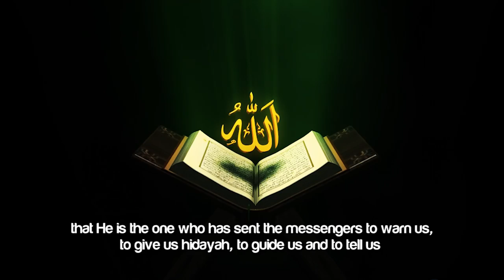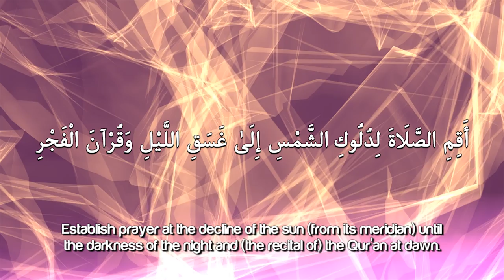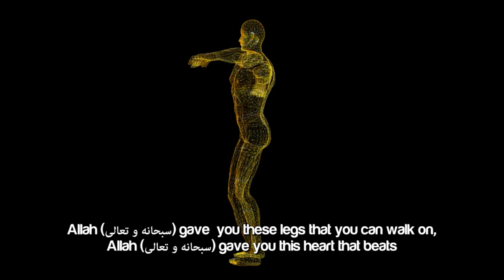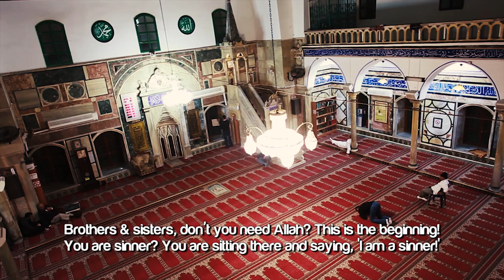Like The Head Of A Camel ᴴᴰ ┇ Amazing Reminder ┇ by Ustadh Gabriel Al Romaani ┇ TDR Production ┇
Special thanks to Ustadh Gabriel Al Romaani

This is Gabriel Al Romaani for The Daily Reminder.

My Dear brothers and sisters , what is more important for a Muslim after establishing tawheed of Allah subhanwataa'al a. After establishing that He is the only one worthy of worship, that he is the one who has created us, that He is the one who has sent the messengers to warn us, to give us hidayah, to guide us and to tell us what to abstain from and what to do, and what are the ways towards jannah and what is the way to abstain & to protect ourselves from hell fire. What is more important than worshipping this lord right now? If we've establish that Allah subhanwataa'ala is the one and only, then this requires now that we worship Allah subhanwaataa'ala. And Allah subhanwaataa'ala has prescribed for us the five daily prayers. The five daily prayers are the body, the soul, the driving force of our worship to Allah subhanwaataa'ala.

This is the main thing as the Prophet sallahahu alaihi wasallam said in a hadeeth that, 'the prayer is like the head of the camel and the jihad is like the hump of the camel. If you cut the head of the camel (prayers) the camel is dead. If you cut the hump of the camel, the camel is (pay attention) paralysed!' SubahaanAllah! Ya'ani let us look at the status of the ummah, some of us are dead & some of us are paralyzed, may be actually subahaanAllah, most of the ummah is paralyzed! Brothers and sisters, this is the basic thing, Allah subhnaawataa'ala is actually telling us, ordering us.

aqimis salaata li zulukhish shamsi il'la ghasaqish laili wa quraanal fajr . inna quraan'nal fajri kana mash'hooda

Allah is telling us, it is an order, establish salaah. Not that...pray here. Establish it! Establishing salaah does not mean that you kinda roll out of the bed. Allahu Akbar! Do I have wudhu, I don't have wudhu, may be go back to sleep. No! Establishing salaah is a system, its your life! It is your individual relationship with Allah subhnawaataa'ala as well as the communal relationship with Allah subhnawaataa'ala. That you join your brothers, that you join your sisters and establish salaah. That you go to the masjid, that you establish this salaah. With the jama'ah (with the people) this is something very important.

Brother! Sister! If we don't pay, If you don't pray, what is the purpose of your life? What do you do? Allah subhanwaataa'ala gave you this eyes that you are watching right now this video with,  Allah subhanwaataa'ala gave you the sight that you are listening to this audio with, Allah subhanwaataa'ala gave  you these hands that you can point with, Allah subhanwaataa'ala gave  you these legs that you can walk on, Allah subhanwaataa'ala gave  you this heart that beats and pumps the blood and oxygen into your cells, Allah subhanwaataa'ala gave  you the feeling, the sensory receptors that can help you  feel and touch, smell, taste!

Brothers & sisters don't you need Allah? This is the beginning! You are sinner and you are sitting there and saying I am a sinner. Okay good. This is the beginning...start praying! Make tawba (repent). This is the way to make tawba! Make that sujood. Prolong it as the Prophet sallahu alaihi wasallam said, you want jannah? Help be by prolonging your sujood. Prolong your sujood & ask Allah subhnawaataa'ala ar rahman  ar Rahim to forgive you and forgive me.